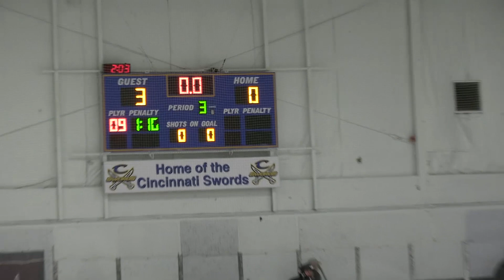10.22.23 Cincinnati Swords vs. NKY Norsemen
Cincinnati High School Hockey League
Varsity